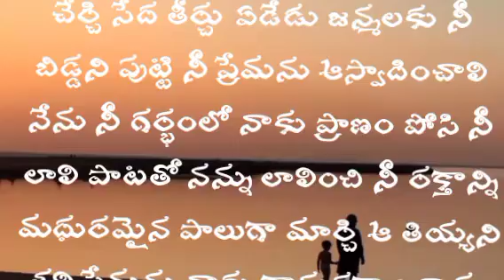అమ్మ ప్రేమ కవిత Telugu Quotes